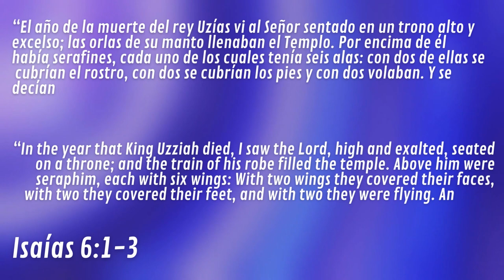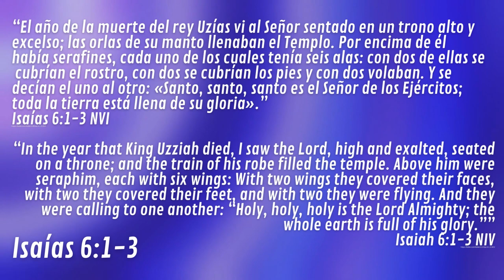LOS NOMBRES DE DIOS #18 KADOSH - SINTONÍZATE CON DIOS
KADOSH